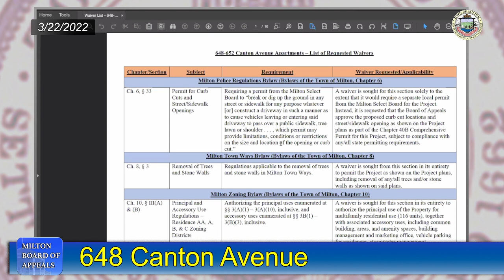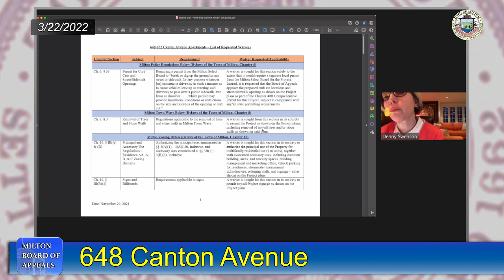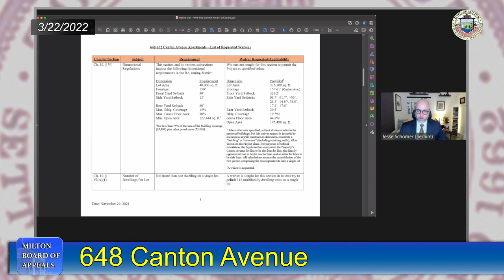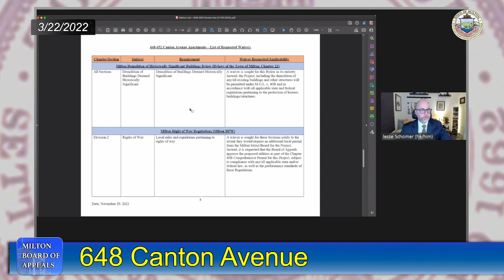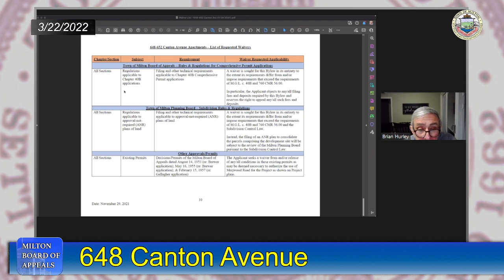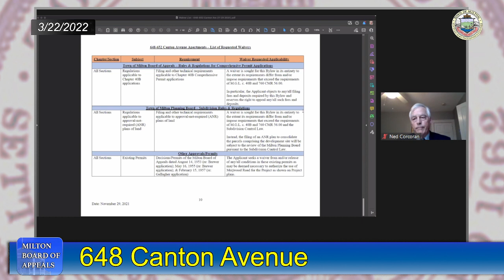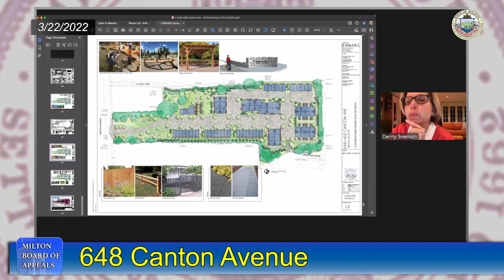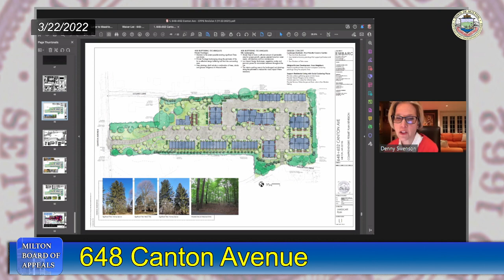Milton Board of Appeals - March 22nd, 2022